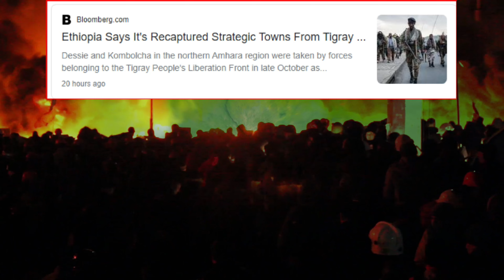2015...The Day Liberals Took The House of Commons!!! Ohh How The Times Are Changin' 4K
2015...The Day Liberals Took The House of Commons!!! Ohh How The Times Are Changin'
Location:  House of Commons, Ottawa, Ontario Canada.
Though it was only 8~ish years ago the film footage makes it feel like 1991, styles have changed, but most of all the tenor of the House of Commons just feels different.
Cannabis is now legal but Parliamentarians ain't smokin it for if they would, things would be mellower.  But best not to get overly worked up about it cause this Liberal Regime is in place till Fall of 2025 as the deal holds or Pharmacare...